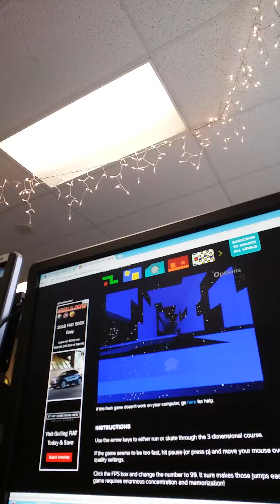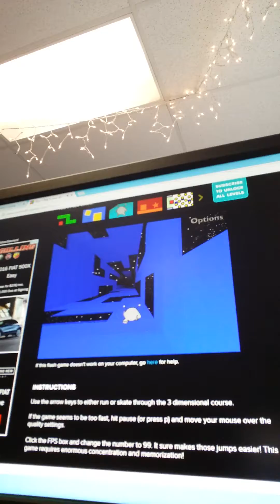I did a fusion